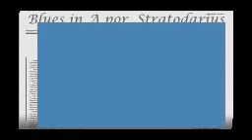Blues in A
Backing Track - Blues in A